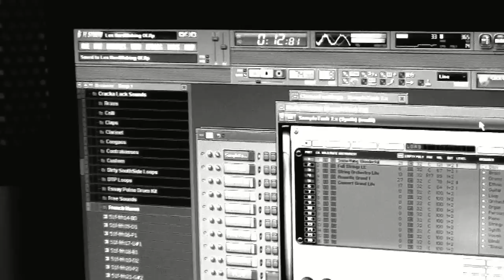Cracka Lack - Making A Beat 7 (Dirty South)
Cracka Lack in the studio making a beat.